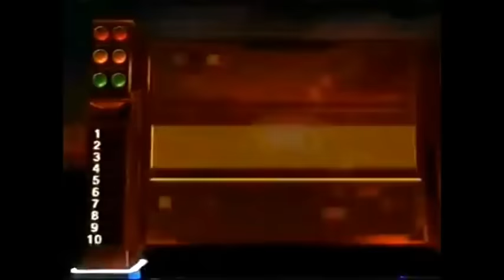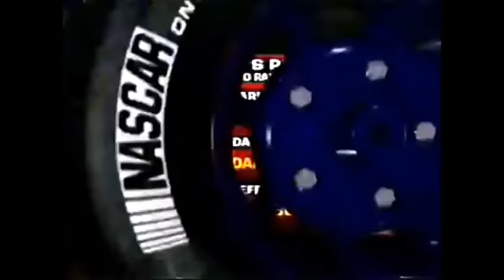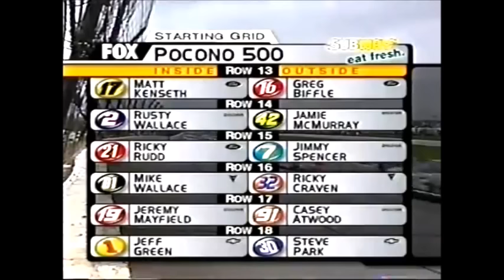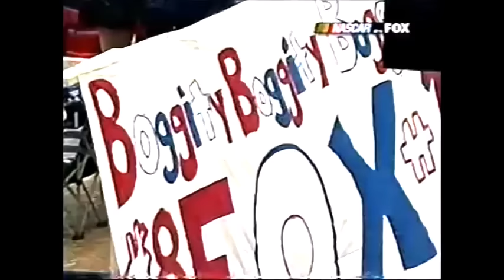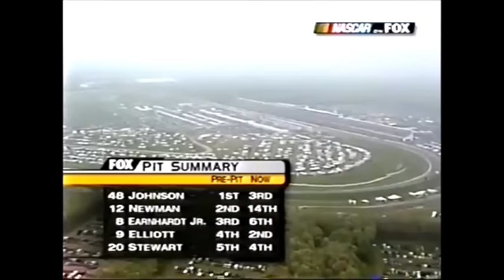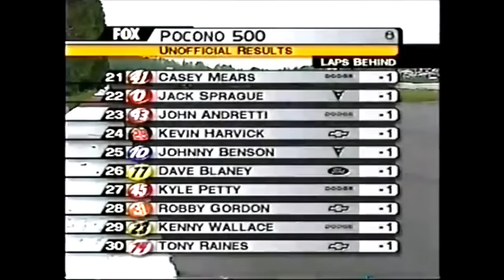2003 Pocono 500